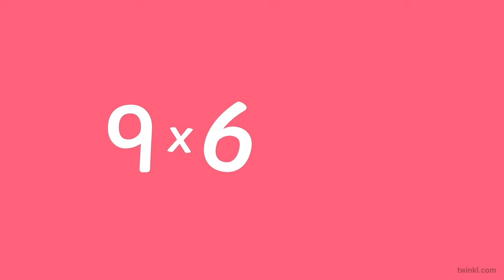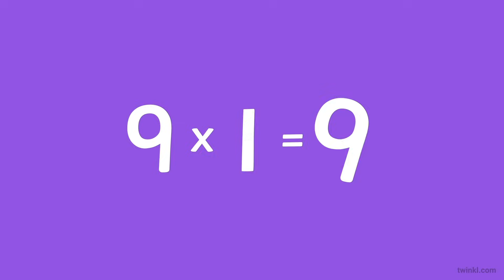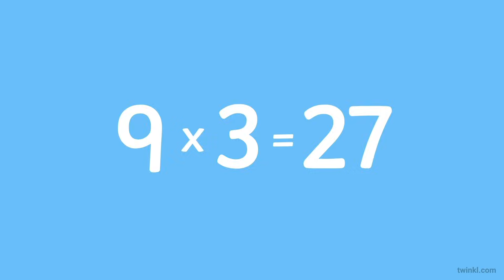Twinkl Nine Times Table Song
This fantastic animated song has been written by Twinkl to support children learning the 9 x table, make the maths factor come to your classroom! and plenty of times tables games to play